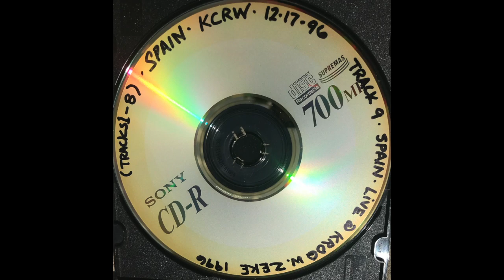Spain - "Untitled No 1" KROQ​-​FM Los Angeles "Music From Your Own Backyard" 14 November 1996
Recorded 14 November 1996 on KROQ-FM Los Angeles "Music From Your Own Backyard" hosted by Zeke Piestrup.

Spain - "Untitled No. 1" written by Josh Haden and published by Angel Heurtebise

Josh Haden - bass, vocals
Ken Boudakian - guitar

Walked away
Released from all my crimes
Walked away

But I could never hide
What I kept inside

Walked away
Released from all my sins
Walked away

But the cruelest thing
Was all my suffering
When I held you that night
I knew it felt so right